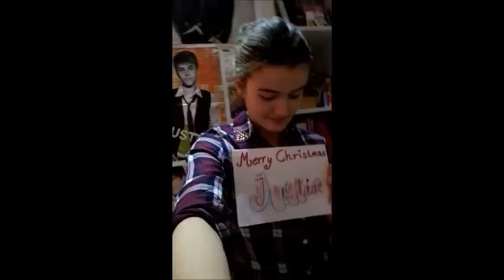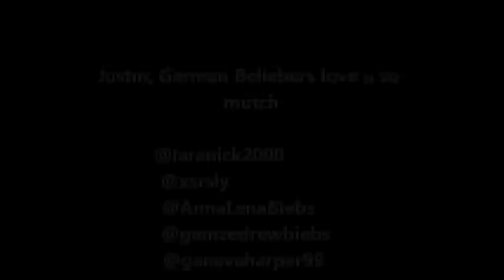Merry Christmas Justin (GermanBeliebers) ♥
Justin we wish you "Merry Merry Merry Christmas"!